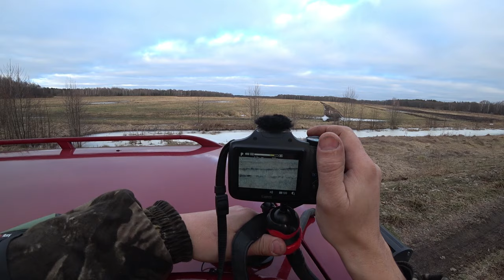Охота на ЛИС с манком!! ВИДЕО с прицела PARD DS35-70 LRF !!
Февраль-время охоты на лис!Начало есть!